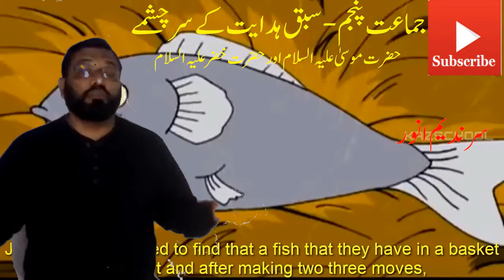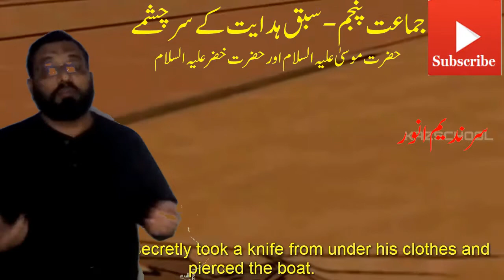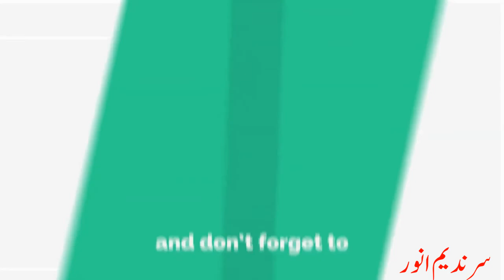Class-4 (Hazrat Moosa A.S. & Hazrat Khizar A.S.) dt: 28-01-2021 Islamiat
dt:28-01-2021 (Hazrat Moosa A.S. & Hazrat Khizar A.S.)